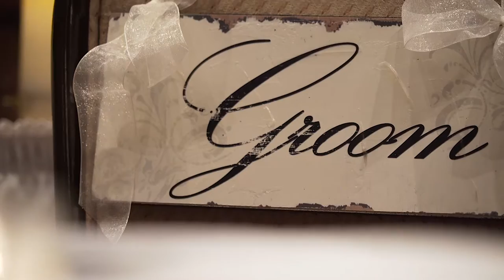Greg and Jennifer Burkholder Wedding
The wedding of Greg and Jennifer Burkholder. Highlights of pre-ceremony and reception with the full wedding ceremony.

Music licensed by The Music Bed:
Life by One Hundred Years
Stargazer by Gyom